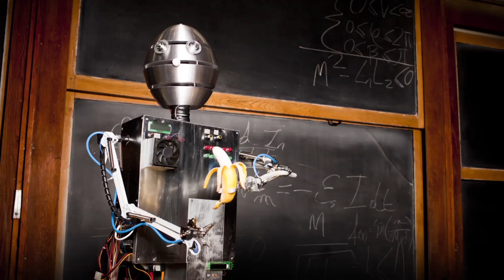Wszystko, co ważne, dzieje się w Polsce. W Wirtualnej Polsce.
WP zmienia się, by być inspirującym, innowacyjnym medium, partnerem pierwszego wyboru, dostarczającym najważniejsze informacje w optymalny, dynamiczny i przyjazny sposób.
Chcemy podkreślić, że korzystając z WP możecie w pełni uczestniczyć w tym, co dzieje się w kraju i na świecie. Możecie dowiedzieć się, co myśli większość Polaków, czym żyją, co ich porusza.